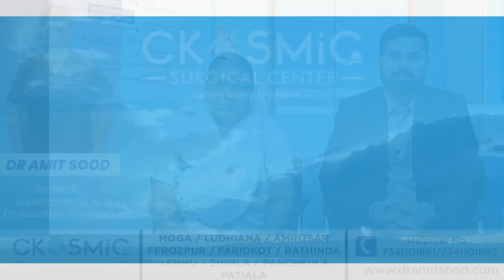GALLBLADDER STONES| BEST LAPAROSCOPIC SURGEON IN PUNJAB| DR AMIT SOOD| LAP CHOLECYSTECTOMY| CKOSMIC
Mrs Gurjit Kaur’s successfully underwent a Laparoscopic Surgery for Gallstones by Dr. Amit Sood.

𝐁𝐞𝐧𝐞𝐟𝐢𝐭𝐬 𝐨𝐟 𝐋𝐚𝐩𝐚𝐫𝐨𝐬𝐜𝐨𝐩𝐢𝐜 𝐒𝐮𝐫𝐠𝐞𝐫𝐲

• Minimal invasive
• Faster Recovery